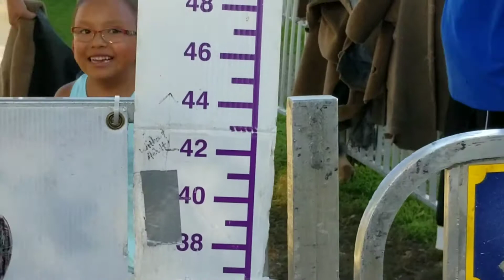Test of west Springfield 2017 part I